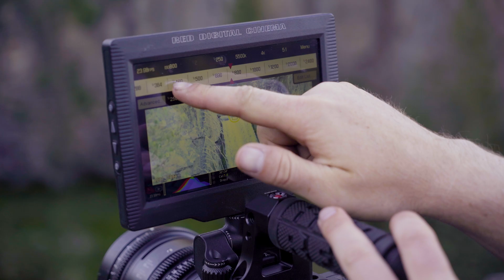The 180 Degree Rule of Shutter Speed with Video Examples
A full explanation of the 180 Degree Rule as we venture through Oregon.

If you have made it this far, you probably love us as much as we love you so be sure to apply to our Facebook insiders group